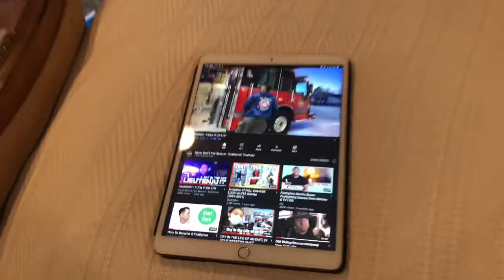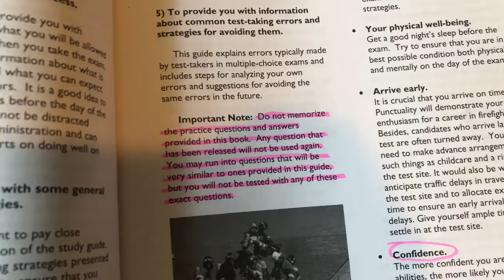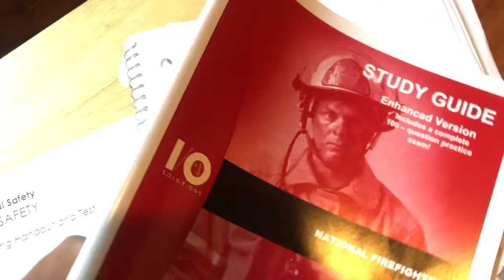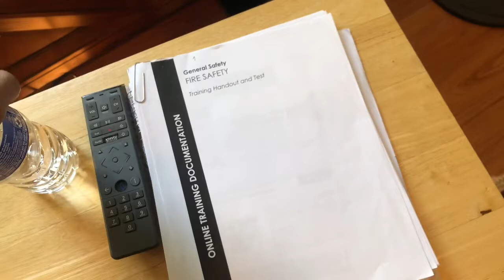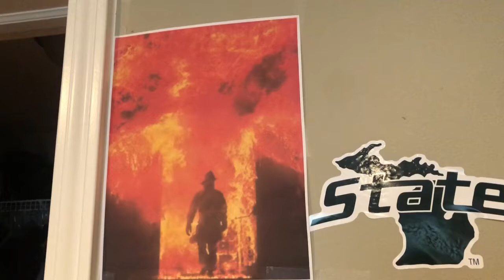Day In the life of a future firefighter in training🔥👨🏽‍🚒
This is a vlog showing you the day in life of a  future firefighter in training. A future great firefighter practices and trains and studies even before the CPAT written and physical and Academy. Remember no amount of training can prevent you from dying in a fire because each fire is different and it’s different scenarios but it can save you a lot of the time.
God Bless !!